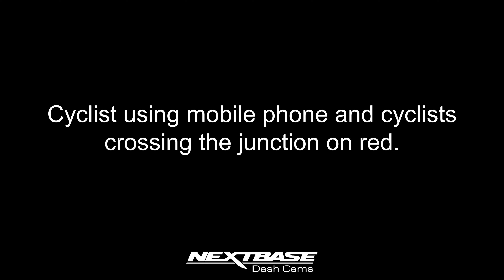Cambridge cyclists doing wrong.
Cyclist using mobile phone and him and another cyclist crosses junction on red.